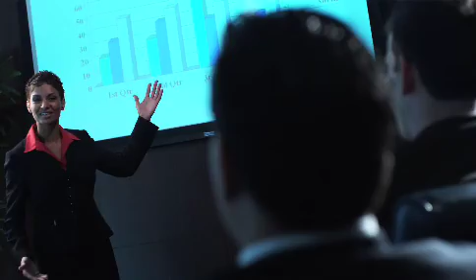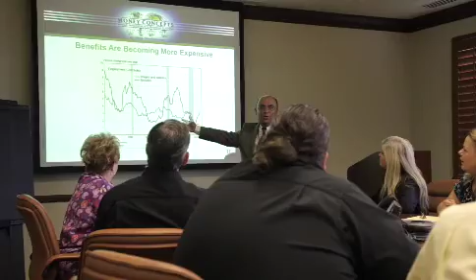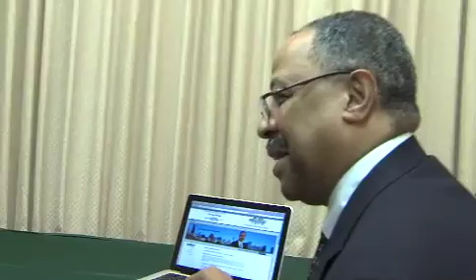About Mark Lewers